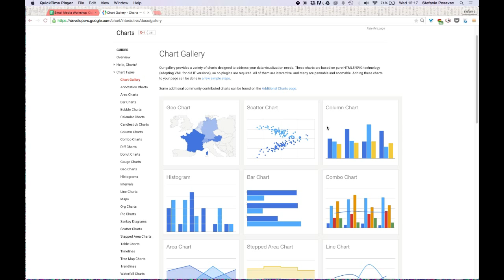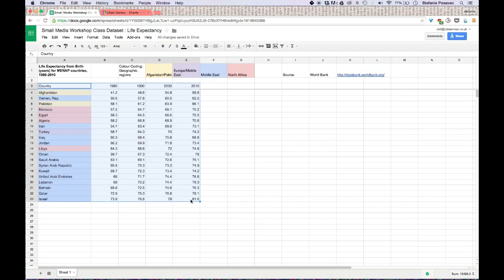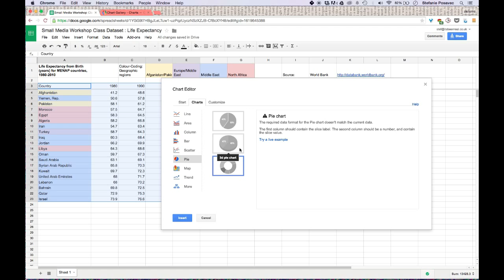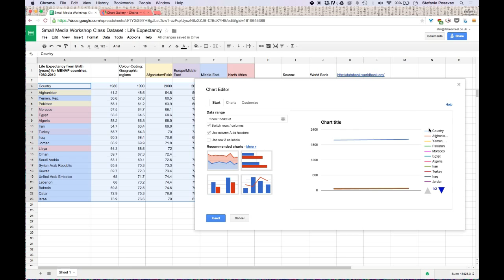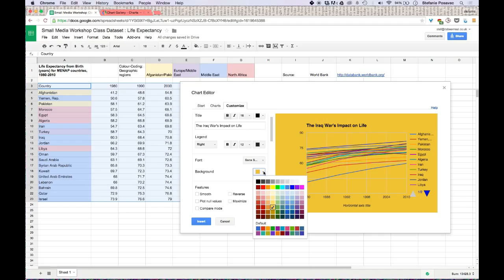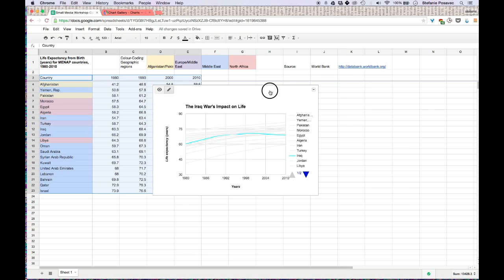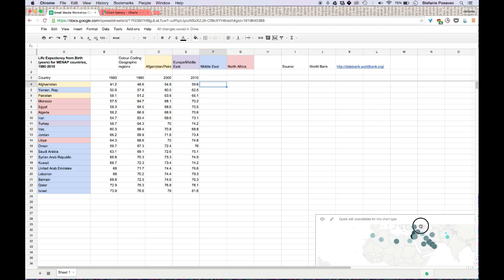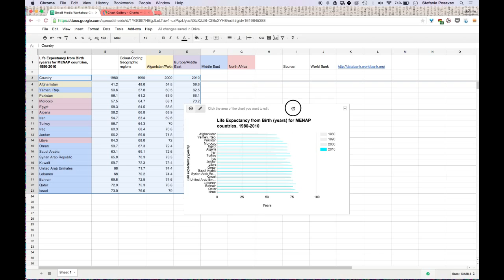SM dataviz screencast 5.1 FA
داده برای تغییر: مصورسازی داده برای حقوق بشر
درس ۵.۱: مصورسازی مجموعه‌داده‌ها با استفاده از گوگل چارتز